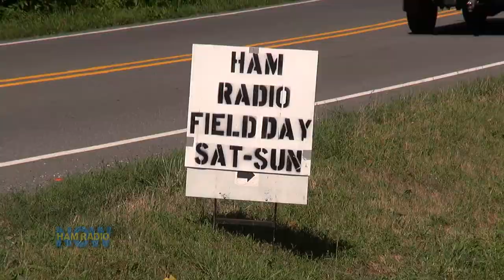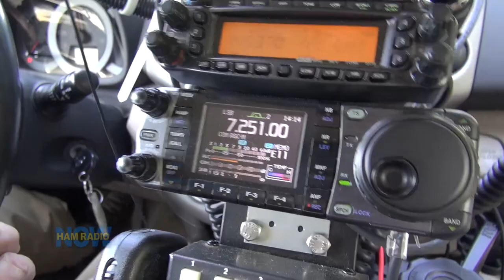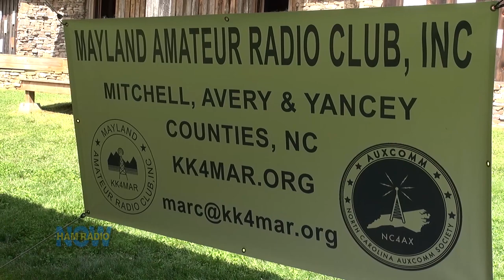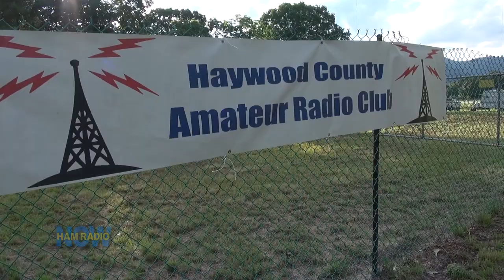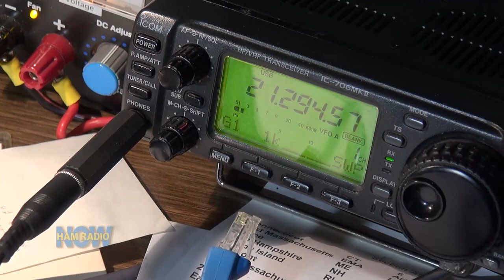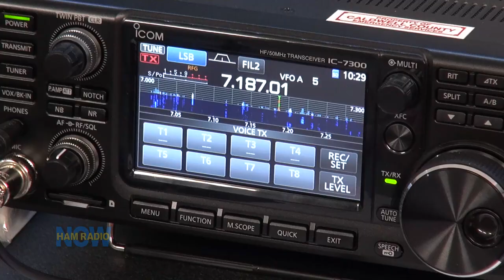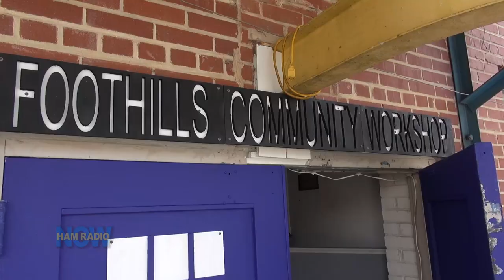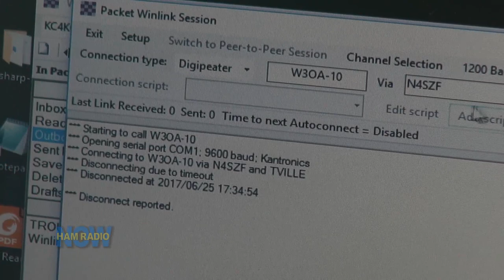HRN 334: Field Day TOUR on Ham Radio Now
Gary joined NC Section Manager Karl Bowman W4CHX for a tour of 10 Field Day operations in western North Carolina. In between the site visits, they operated as 1C mobile.